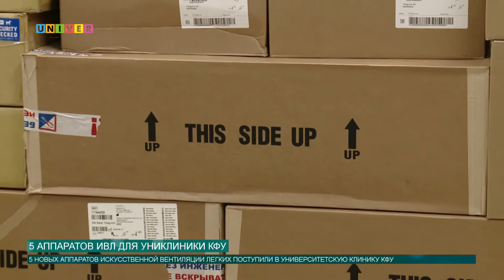5 АППАРАТОВ ИВЛ ДЛЯ УНИКЛИНИКИ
Будет ли вторая волна короновируса? Сейчас многих волнует этот вопрос, но также многие люди озабочены тем, что больницы не оборудованы как следует. Чтобы избежать худшего сценария развития событий в униклинику КФУ 14 сентября привезли 5 новых аппаратов искусственной вентиляции лёгких.